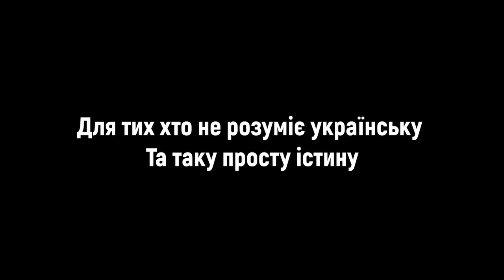Вы ОГРОМНЫЕ, а мы ВЕЛИКИЕ. Россияне, боритесь за ПРАВДУ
Остановите российскую пропаганду, посмотрите правду о войне в Украине!

Говорим на языке фактов!